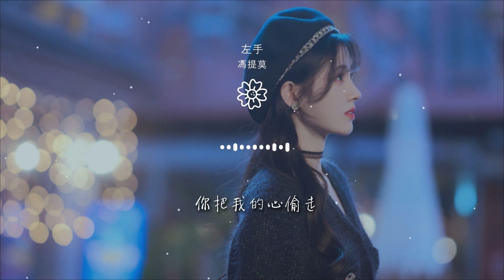馮提莫 - 左手『我想牽你的左手 想陪在你的左右』【動態歌詞Lyrics】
左手

00:00  作詞 : 小峯峯
00:01  作曲 : 小峯峯
00:03 編曲：恩德Andy
00:06 馮提莫：
00:08 我想牽你的左手

00:09 想陪在你的左右
00:11 想一起去看夜空
00:14 想給你感動
00:16 我想牽你的左手
00:18 我其實有點害羞

00:20 你把我的心偷走
00:22 你不能弄丟
00:26 我喜歡你的微笑
00:28 和你可愛的嘴角
00:30 喜歡你的身上

00:32 專屬於你的味道
00:34 小峯峯：
00:34 我懂你的喜好
00:36 幸福不會走掉
00:39 我想把你放在心裏

00:41 收起來保管好
00:43 別再尋找
00:44 別自尋煩惱
00:45 在我面前的你一直都是最好
00:47 如果你無聊我陪你聊到睡着

00:49 不小心感冒我會親手餵你喫藥
00:51 不會讓你傷心
00:52 不會讓你生氣
00:53 我會永遠對你都特別有耐心
00:55 如果你喜歡安靜

00:56 我就唱歌給你聽
00:58 我們是命中註定
00:59 馮提莫：
01:00 我想牽你的左手
01:01 想陪在你的左右

01:03 想一起去看夜空
01:06 想給你感動
01:08 我想牽你的左手
01:10 我其實有點害羞
01:12 你把我的心偷走

01:14 你不能弄丟
01:17 我想牽你的左手
01:19 想陪在你的左右
01:21 想一起去看夜空
01:23 想給你感動

01:25 我想牽你的左手
01:27 我其實有點害羞
01:29 你把我的心偷走
01:31 你不能弄丟
01:33 馮提莫：

01:35 我喜歡你的微笑
01:37 和你可愛的嘴角
01:39 喜歡你的身上
01:41 專屬於你的味道
01:43 小峯峯：

01:43 我懂你的喜好
01:46 幸福不會走掉
01:48 我想把你放在心裏
01:50 收起來保管好
01:52 別再尋找

01:53 別自尋煩惱
01:54 在我面前的你一直都是最好
01:56 如果你無聊我陪你聊到睡着
01:58 不小心感冒我會親手餵你喫藥
02:01 不會讓你傷心

02:01 不會讓你生氣
02:02 我會永遠對你都特別有耐心
02:05 如果你喜歡安靜
02:06 我就唱歌給你聽
02:07 我們是命中註定

02:09 馮提莫：
02:09 我想牽你的左手
02:10 想陪在你的左右
02:13 想一起去看夜空
02:15 想給你感動

02:17 我想牽你的左手
02:19 我其實有點害羞
02:21 你把我的心偷走
02:23 你不能弄丟
02:25 合：

02:26 我想牽你的左手
02:28 想陪在你的左右
02:30 想一起去看夜空
02:32 想給你感動
02:34 我想牽你的左手

02:36 我其實有點害羞
02:38 你把我的心偷走
02:41 你不能弄丟
02:43 馮提莫：
02:43 我想牽你的左手

02:45 想陪在你的左右
02:47 想一起去看夜空
02:49 想給你感動
02:51 我想牽你的左手
02:54 我其實有點害羞

02:56 你把我的心偷走
02:58 你不能弄丟
03:00 合：
03:00 我想牽你的左手
03:02 想陪在你的左右

03:04 想一起去看夜空
03:07 想給你感動
03:09 我想牽你的左手
03:11 我其實有點害羞
03:13 你把我的心偷走

03:15 我要一直牽着你左手
03:20 製作人：小峯峯
03:21 Leader Music音樂製作團體
03:22 和聲/和聲編寫：小峯峯/Saikon
03:23 混音：陳秋潔

03:24 吉他/母帶：楊雲翔
03:25 發行：百納娛樂
03:26 OP：麥襲時代